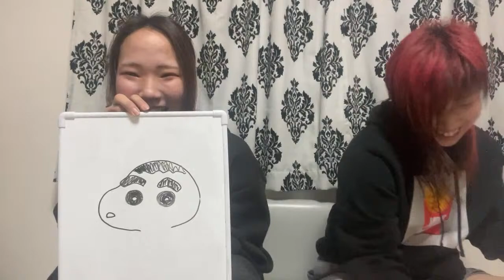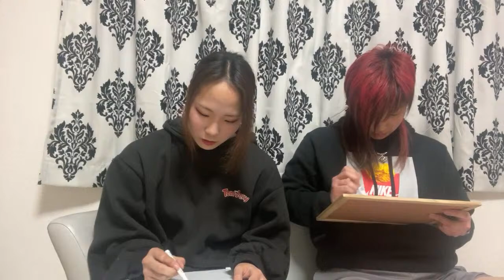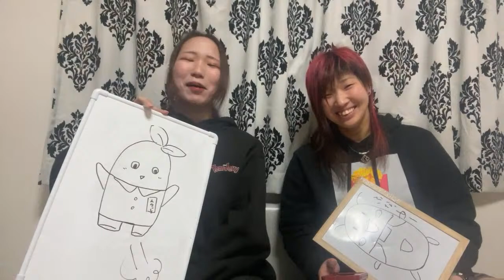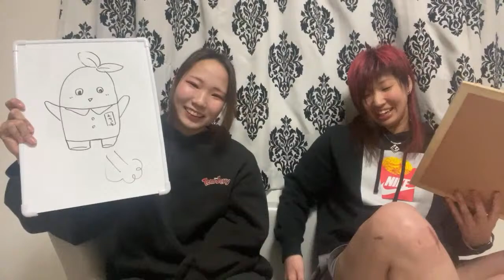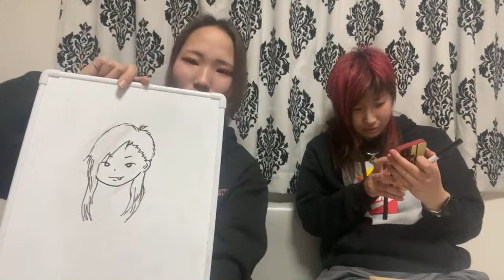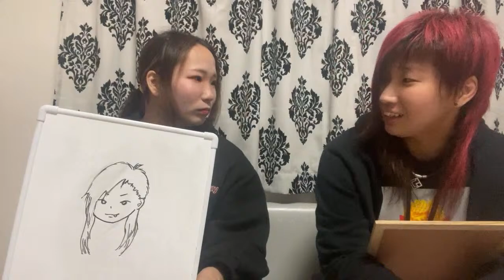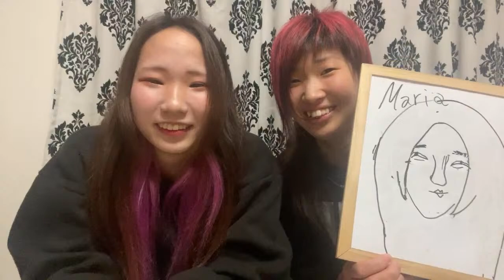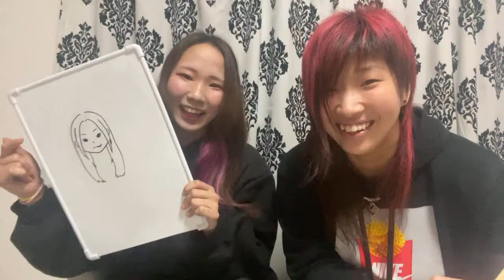匠＆Mariaお絵描き配信！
伝説の女子プロレスラー
元クラッシュギャルズの長与千種が2016年に旗揚げしたプロレス団体
Marvelousプロレスの公式チャンネルです。
試合動画と、自宅でできるエクササイズ動画などを中心にアップしております。